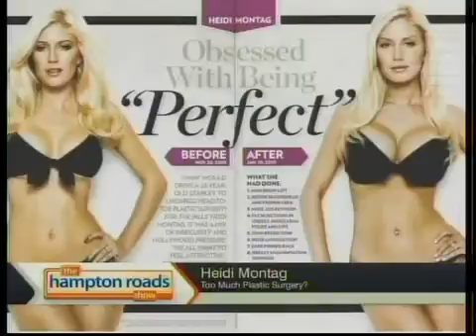ent high 5 1.20